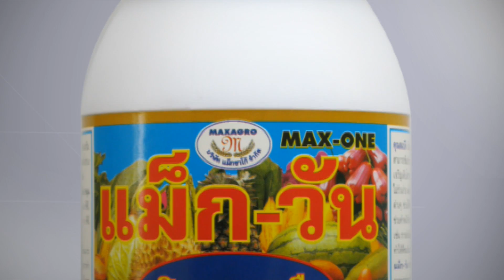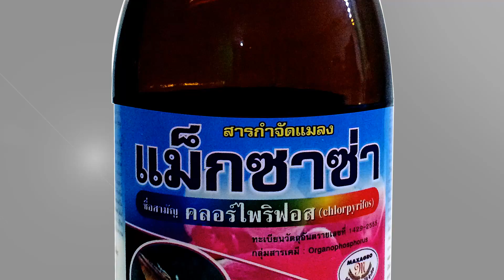เกร็ดน่ารู้คู่เกษตรไทย กับ อ๊อด ท่ายาง (เกษตรแม็กซาโก้) Ep.18